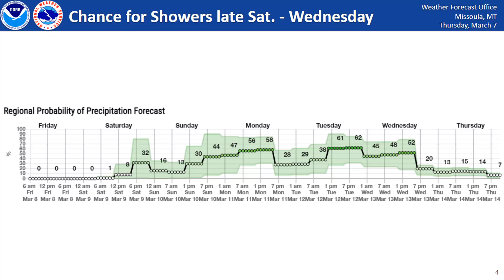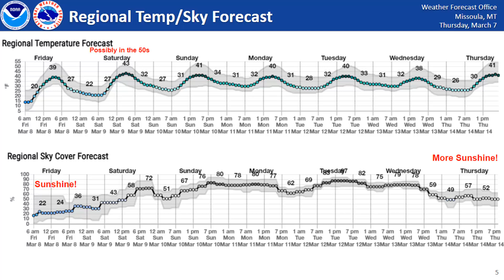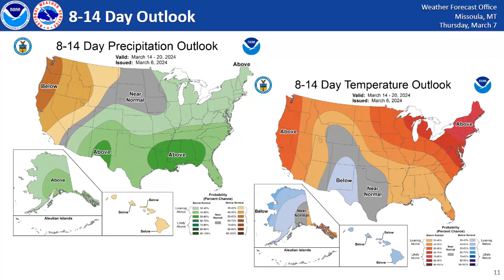NWS Missoula Weather Briefing March 7, 2024